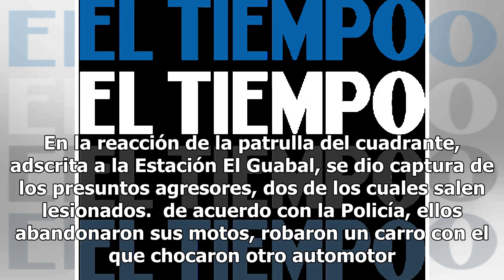Por robarle celular y arma asesinan a policía de Dijín en sur de Cali